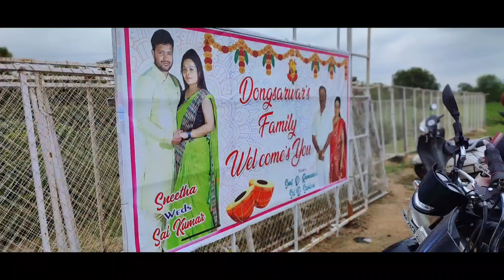మోహన్ రావు పటేల్ వర్గం డి శ్రీనివాస్ గారి కూతురి అంగరంగ వైభవంగా పెళ్లి